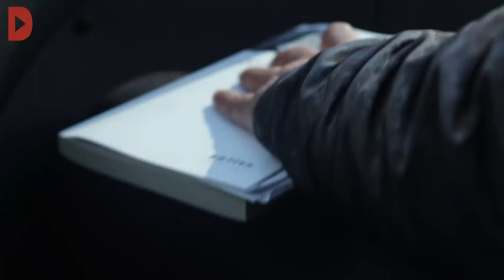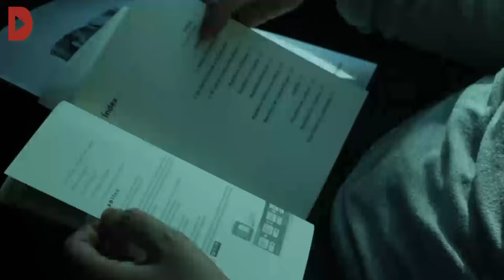La ruta de l'orgia diplomàtica per Barcelona posa els consolats al descobert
El periodista Rafa Burgos fa un recorregut amb autobús per alguns dels consolats de la ciutat que apareixen al llibre, publicat per Pol·len edicions.

Barcelona és la tercera ciutat del món, per darrere de Hong Kong i Nova York, amb més consolats del món. Per tant, ha assegurat el periodista i autor del llibre L'orgia diplomàtica, "estem parlant de molts interessos". Rafa Burgos que també és guia turístic ha acompanyat un grup de periodistes en un recorregut per alguns dels consolats que apareixen al llibre, publicat per Pol·len Edicions, amb la col·laboració de la Directa.